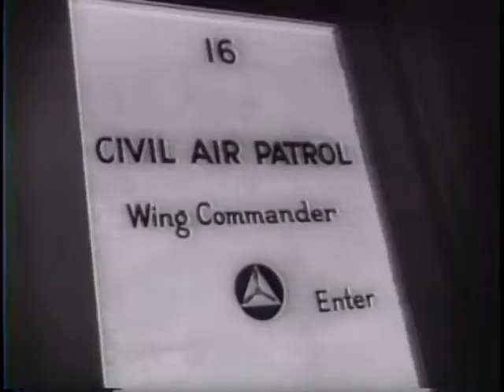BUILD MODEL TOWN FOR INTERNED JAPANESE [ETC.]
BUILD MODEL TOWN FOR INTERNED JAPANESE [ETC.] - National Archives and Records Administration 1942 - ARC 38914, LI 208-UN-9 - DVD Copied by Thomas Gideon.  Series: Motion Picture Films from "United News" Newsreels, compiled 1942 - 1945.  Part 1, Japanese help construct living quarters in a relocation camp. Shows Japanese-Americans training in the U.S. Army. Part 2, a wingless plane is tested. A Civil Air Patrol pilot spots a person lost in the mountains and a rescue party is dispatched to his aid. Part 3, a large, Quebec farm family celebrates a 25th wedding anniversary. Part 4, destroyers are constructed and launched. Part 5, shows Adm. Leahy as Chief of Staff. Queen Wilhelmina of the Netherlands reviews U.S. troops in Massachusetts. Planes bomb a "battleship" in New Mexico on a practice mission. Negro troops man a radar station. Torpedo boats patrol the Atlantic coast.